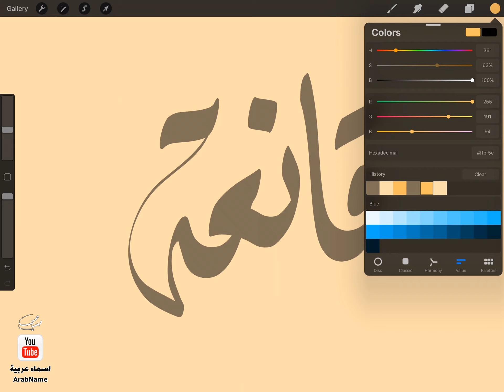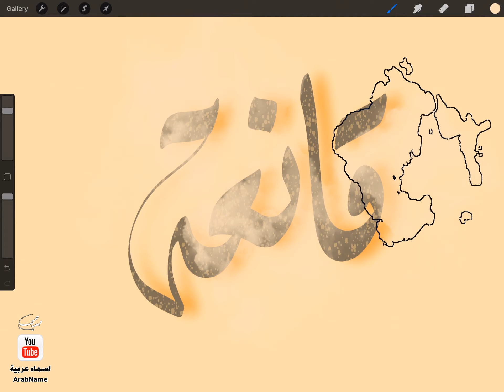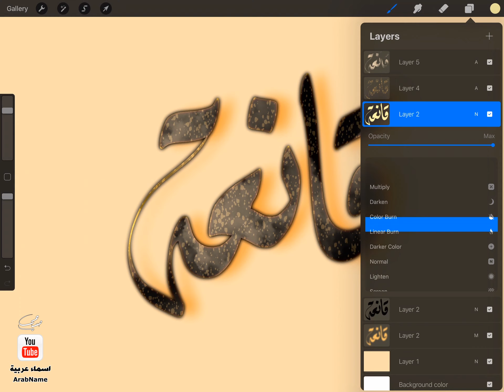تصميم اسم قانعة Kaneaa ، مع معنى الإسم ، تصميم رقم 912 ، تصميم بالخط الديواني ،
"قانعة قانعه : اسم علم عربي مؤنث ، ويعني الإكتفاء بما هو موجود ، وقالوا القناعة كنز لا يفنى ـ والقناعة رضى بما اعطى وهم يسمون: قانعة وقنوع وقنيعة تعبيرا عن الرضا